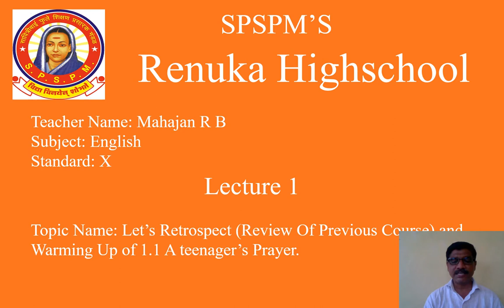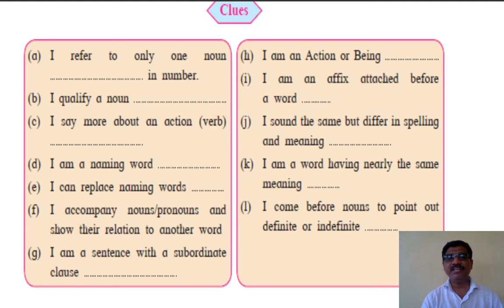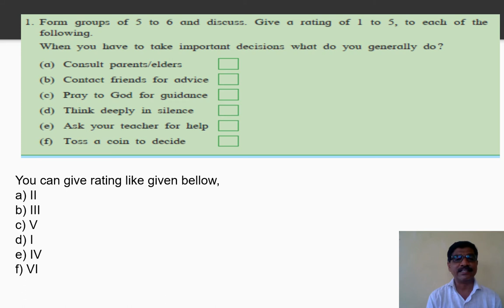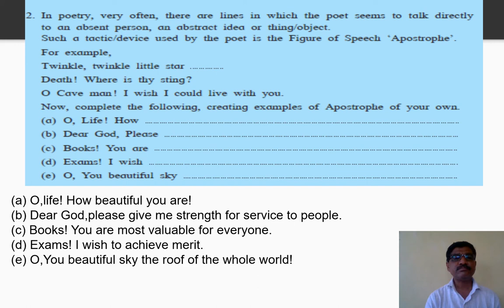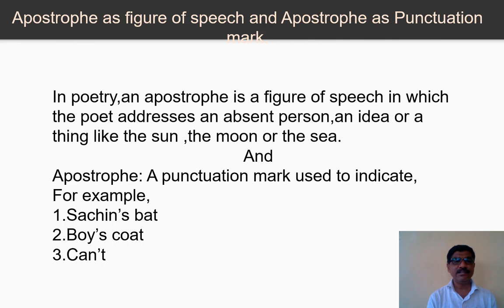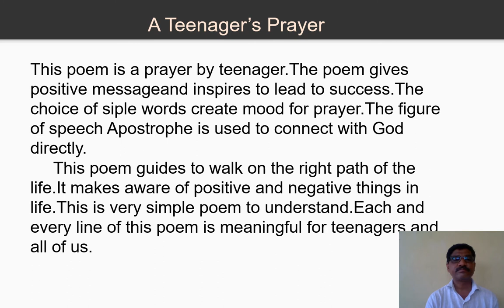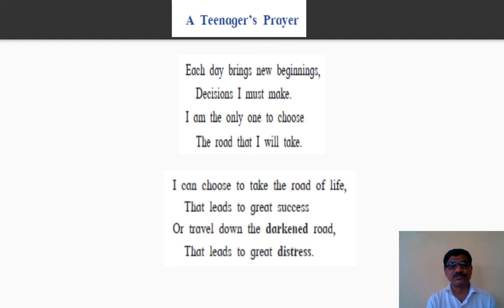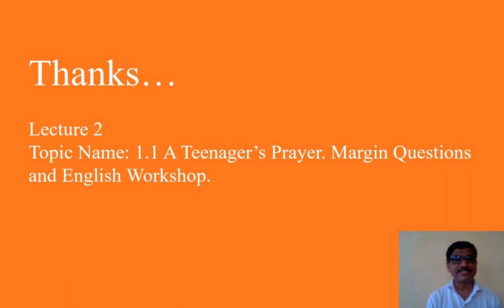Renuka Highschool Class 10 English Chap 1 Lecture 1 Mahajan R B